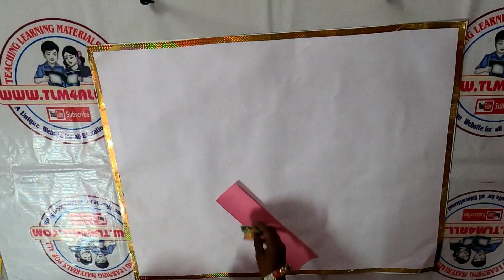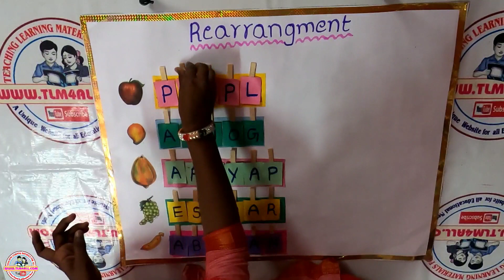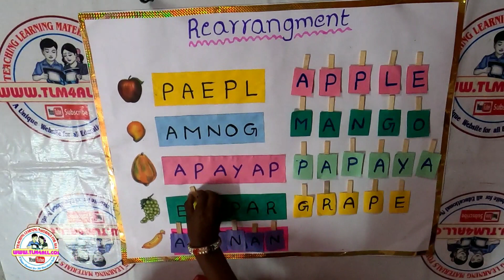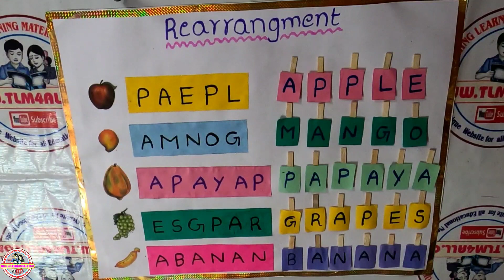Rearrangement l Words formation l Easy English tlm l tlm4all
TLM4ALL you tube Channel uploads the Videos relating to the teaching learning materials in Various subjects like telugu , mathematics , maths , science , english ,social and Evs.TLM is a powerful tool to learn the difficult topic easily by the students. Rearrangements of words